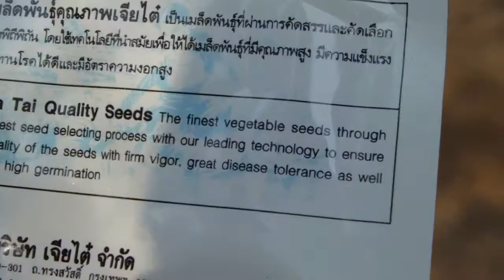Po Working at the Farm